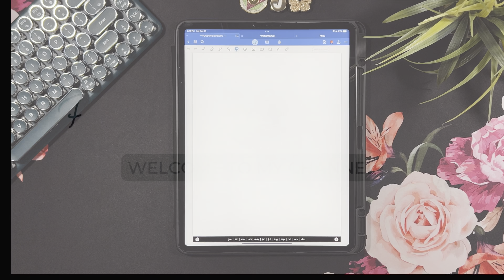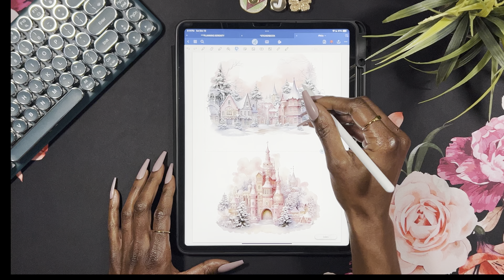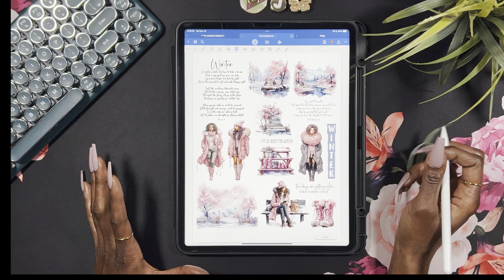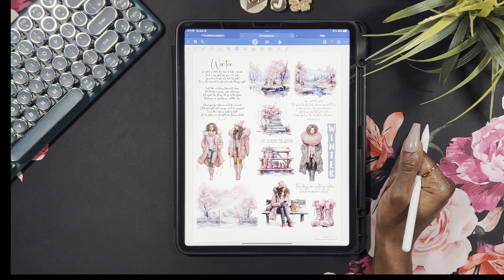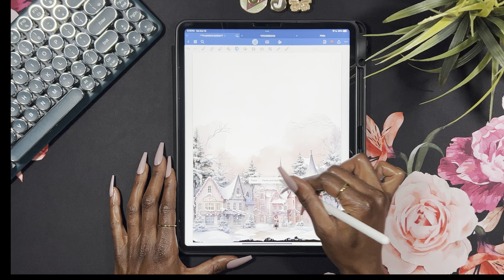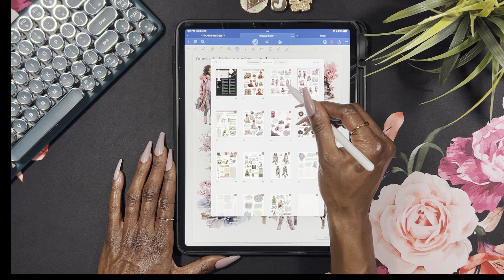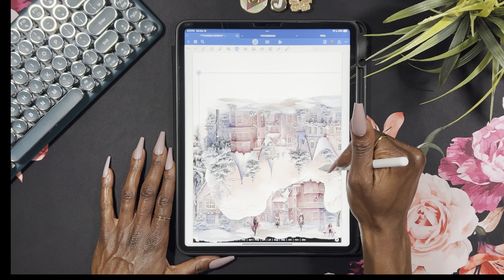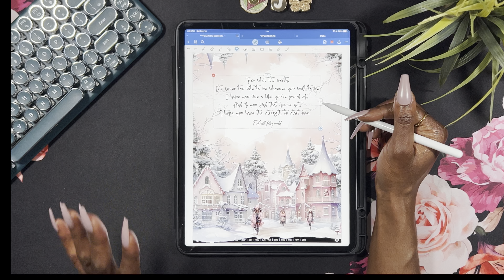DIGITAL PLAN WITH ME | DECEMBER STICKER THERAPY | DIGITAL BULLET JOURNAL | CHRISTMAS COUNTDOWN DAY 1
*DIGITAL STICKERS*
Etsy - KezaKuDesign
Etsy - ColorMoodDesigns

Jess

*DAILY ESSENTIALS*
📱Digital Planner: Hello Gorgeous Vol. 2 | LUXBOOK
App: Goodnotes 6
iPad: 12.9 inch | 5th Generation
2nd Gen Apple Pencil Tips

*DIGITAL*
2nd Gen Apple Pencil Tips

*BUDGETING*
A7 MOTERM Daily Cash Wallet
Gold/Pink Wallet Keychain